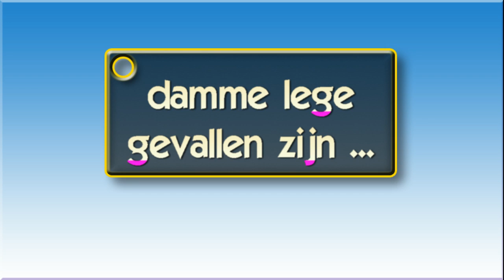de kijk van Joost na Essevee KV Mechelen door GVh TV op 12 04 2015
Essevee - KV Mechelen in Play-Off 2 ...  Van kwaad naar erger ... Der valt weinig over te zeggen ... geen inzet, geen vechtlust, waar is oezen Essevee noartoe ??